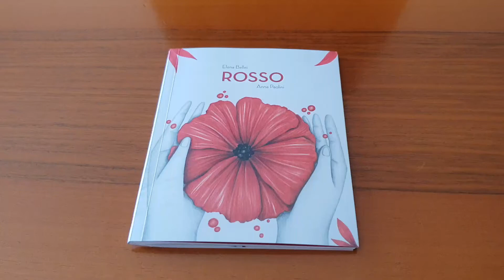ROSSO logosedizioni (leaf through)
Questo libro vuole essere un invito per tutte le giovani donne a portare il proprio rosso come un vestito nuovo, rosso come le fragole, come le rose, come il tramonto d’estate, da indossare ogni mese con un sorriso.

ROSSO scritto da Elena Bellei e illustrato da Anna Paolini è disponibile su Libri.it
Consegna in 24/48 ore in Italia, 72 ore nelle isole.